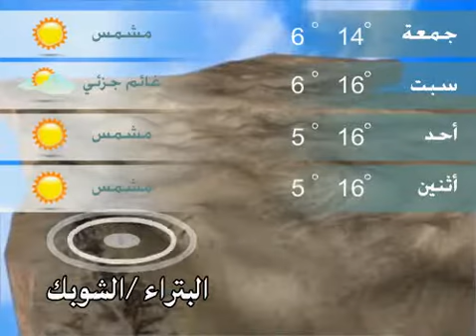الطقس ليوم 25-12-2015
الطقس في الاردن